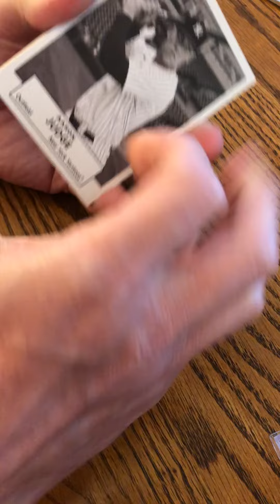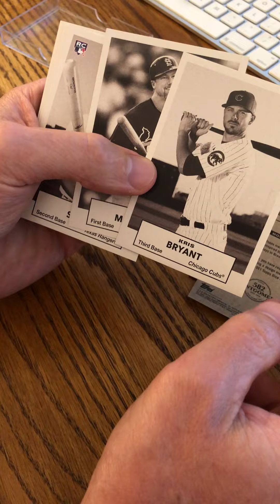2020 Topps 582 Montgomery Club Set 4 - 1961 Dice Game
In this video, I show each card in the fourth set from the 2020 Topps 582 Montgomery Club.